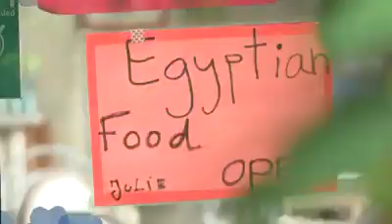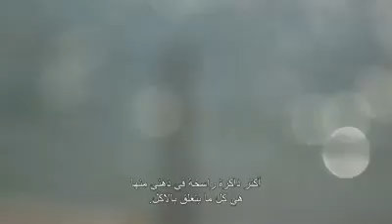يهوديات من أصل مصري يتحدثن عن الطبخ المصري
يهوديات من أصل مصري يتحدثن عن الطبخ المصري  وكيف احتضنت مصر المسلمين والمسيحيين واليهود